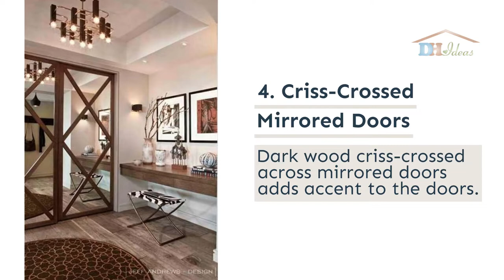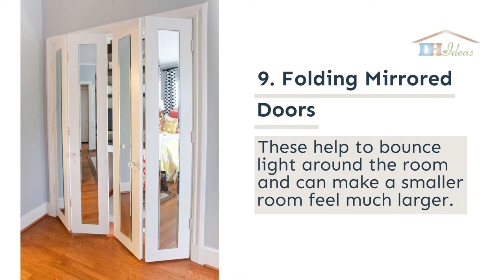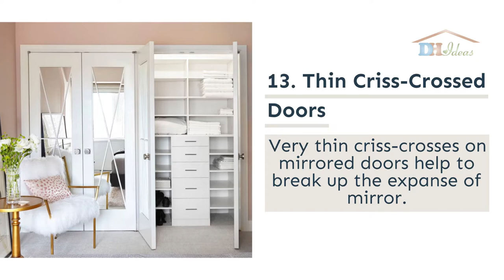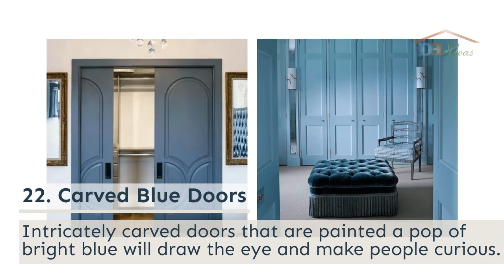26 Best Closet Door Ideas and Designs For a Total Makeover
Old closet doors can be very boring but they don’t have to be.
These fantastic ideas are sure to inspire you to update the way that your home looks.
They’re a fresh, updated look over plain doors and will spice up a room in an instant.
Which one is the best for you depends on what is the most important for you – design, aesthetics, functionality, or the price.